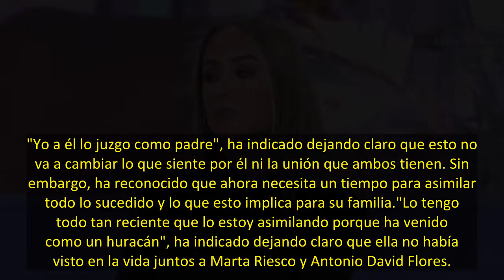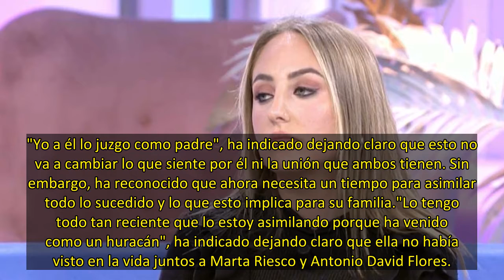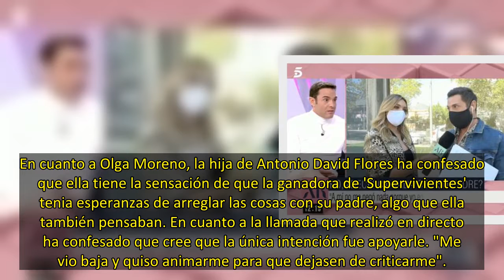Rocío Flores aclara si está decepcionada con Antonio David tras sus declaraciones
Rocío Flores ha explicado en 'El Programa de Ana Rosa' cómo se encuentra después de que su padre haya decidido romper su silencio y hablar abiertamente sobre Marta Riesco y Olga Moreno. La colaboradora ya confesó en un primer momento que ella no sabía nada de la nueva relación de su padre y durante su última aparición televisiva se mostró realmente afectada por todo lo que estaba sucediendo. Ahora, ha querido recalcar que esto no ha hecho que se sienta "decepcionada".
"Yo a él lo juzgo como pa